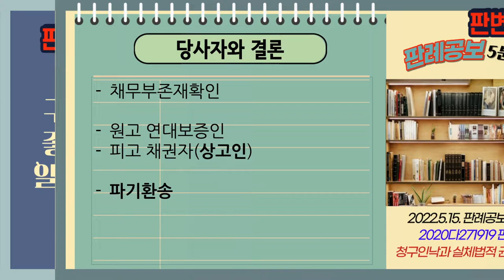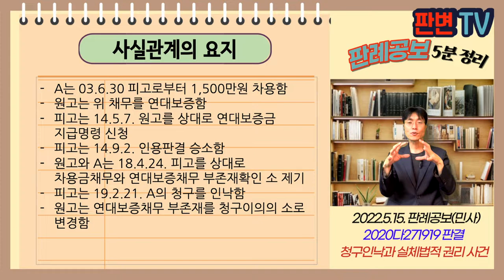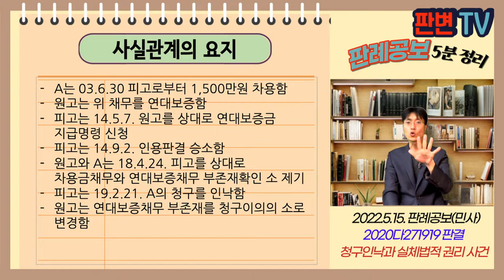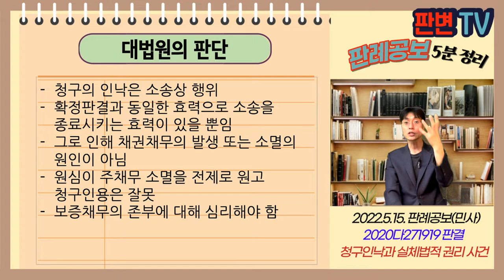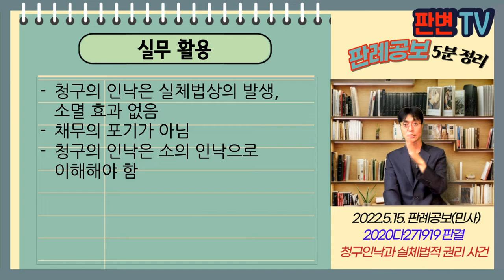청구인낙과 실체법적 권리 사건 [22.5.15.자 판례공보(민사)]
청구인낙과 실체법적 권리 사건
별 3개

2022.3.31. 선고 2020다271919 판결
채무부존재확인

원고 연대보증인
피고 채권자(상고인)

파기환송

A는 03.6.30 피고로부터 1,500만원 차용함
원고는 위 채무를 연대보증함
피고는 14.5.7. 원고를 상대로 연대보증금 지급명령 신청
피고는 14.9.2. 인용판결 승소함
원고와 A는 18.4.24. 피고를 상대로 차용금채무와 연대보증채무 부존재확인 소 제기
피고는 19.2.21. A의 청구를 인낙함
원고는 연대보증채무 부존재를 청구이의의 소로 변경함

채권자가 주채무자의 부존재확인의 소를 청구인낙하면
주채무는 소멸하나?

청구의 인낙은 소송상 행위
확정판결과 동일한 효력으로 소송을 종료시키는 효력이 있을 뿐임
그로 인해 채권채무의 발생 또는 소멸의 원인이 아님
원심이 주채무 소멸을 전제로 원고 청구인용은 잘못
보증채무의 존부에 대해 심리해야 함

실무활용
청구의 인낙은 실체법상의 발생, 소멸 효과 없음
채무의 포기가 아님
청구의 인낙은 소의 인낙으로 이해해야 함